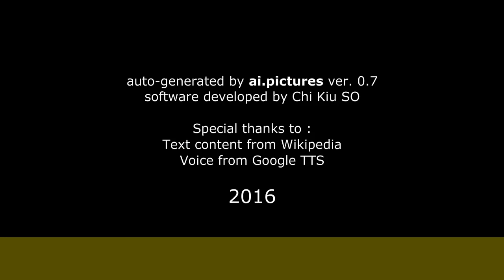Carolina Gómez - Biografía